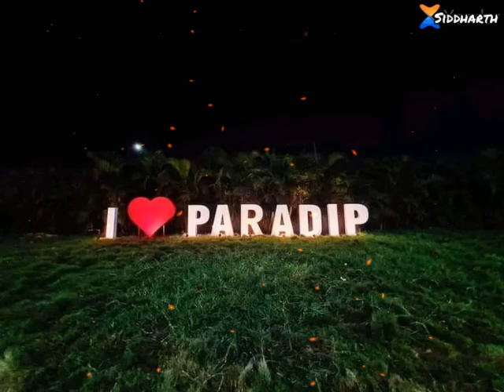Tu hi haqeeqat song | I LOVE PARADIP | Status , Paradip city of India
Hlo there how's you  hope you well..